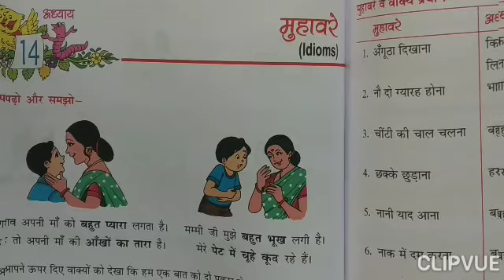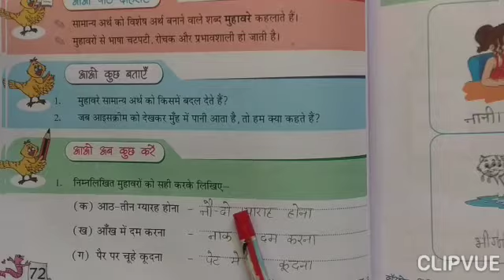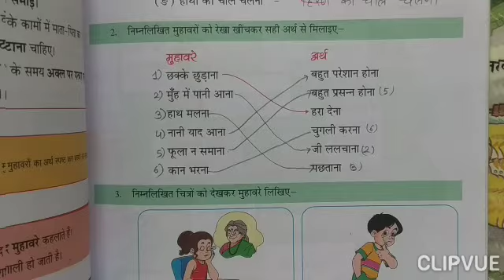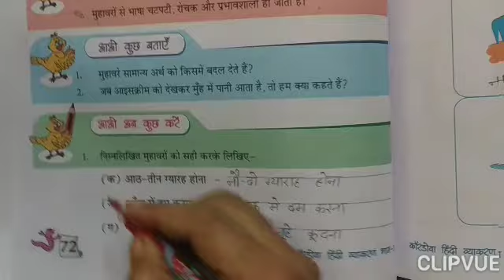HINDI GRADE-3 L-14 EXERCISE